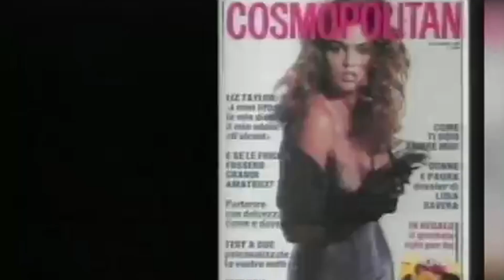💪 Ceci est pour VOUS 💪 !!